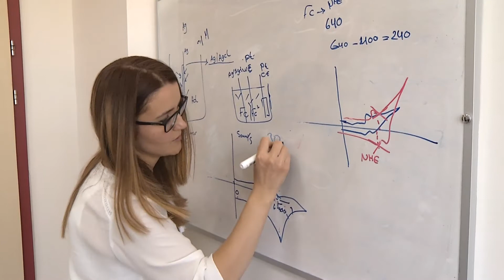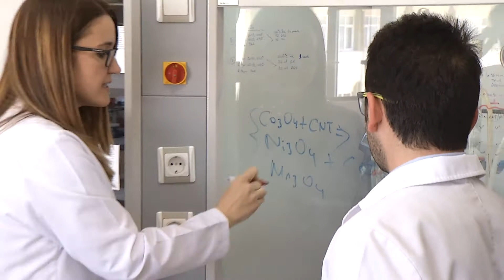L’Oréal Unesco Bilim Kadınları İçin Programı 2017 Bursiyeri Doç. Dr. İmren Hatay Patır